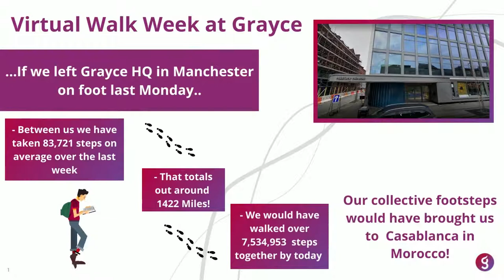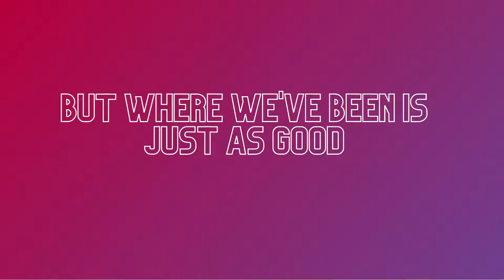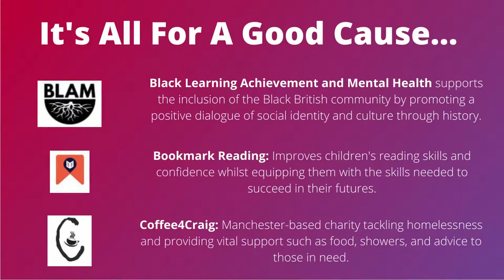Grayce | Celebrating Our CSR Virtual Walk, Step Challenge | 2022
As we celebrate success in our CSR challenge, we can reveal that, between us, we have totaled around 1422 miles, walking over 7,534,953 steps! Collectively walking the distance from Manchester to Morocco.

Over the week, we raised £1400 for BLAM Charity ( Black Learning Achievement and Mental Health), Coffee4Craig, and Bookmark Reading Charity.